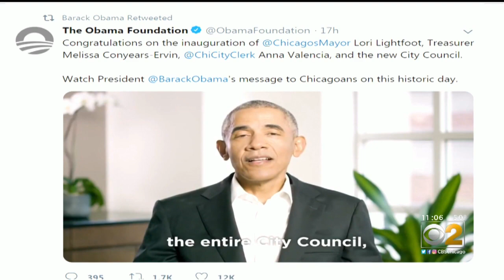Lori Lightfoot Begins First Full Day As Mayor Of Chicago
It's Mayor Lori Lightfoot's first full day in office. She arrived at City Hall on Tuesday morning, and while she does not have any public events planned, she did talk to CBS This Morning about what she calls her biggest challenge. CBS 2's Audrina Bigos reports.